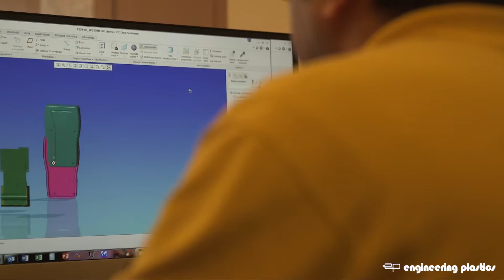VIDEO AZIENDALE EP ENGINEERING PLASTICS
Video aziendale per EP ENGINEERING di Mozzate